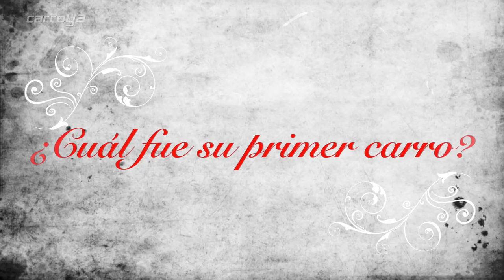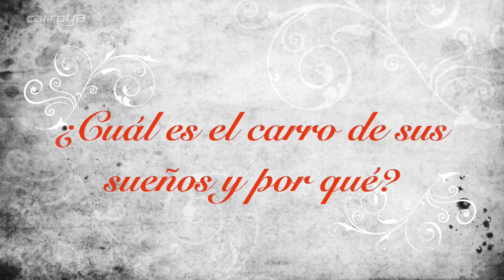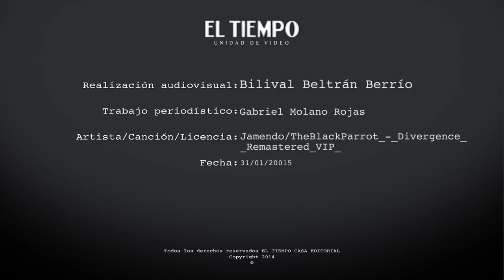El plan favorito de Carolina Cruz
La hermosa presentadora, modelo y empresaria le contó a Carroya.com algo que le gusta hacer y que no cambiaría por nada.

Carolina Cruz es una de las mujeres más queridas por muchas personas en el país por su carisma y su trayectoria en la televisión colombiana. Ella le compartió a Carroya.com su gusto por los carros y uno de sus planes favoritos, conducir y viajar por Colombia.